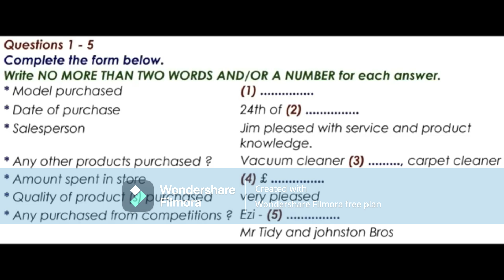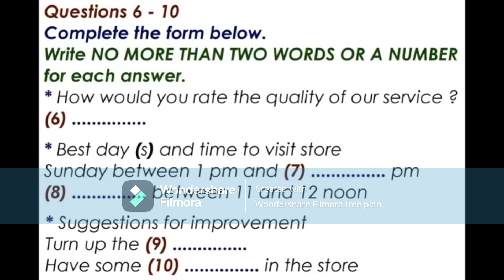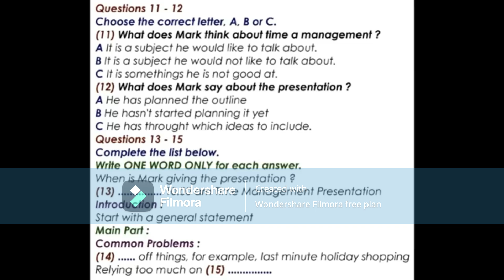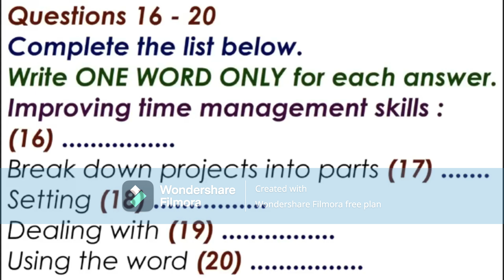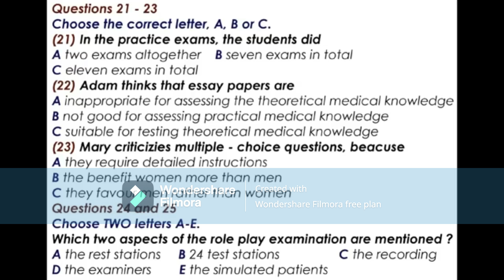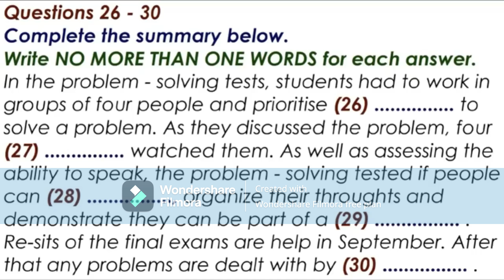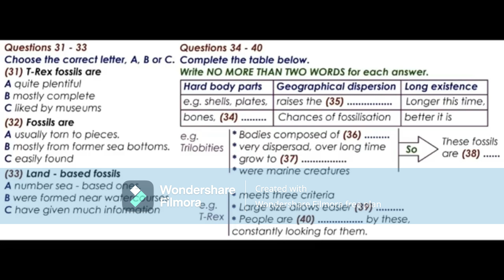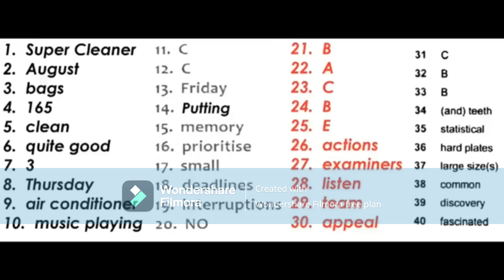JULY 25 IELTS LISTENING EXAM PRACTICE WITH ANSWERS